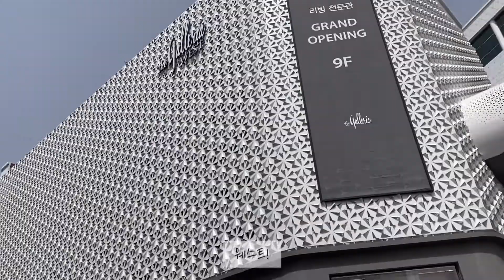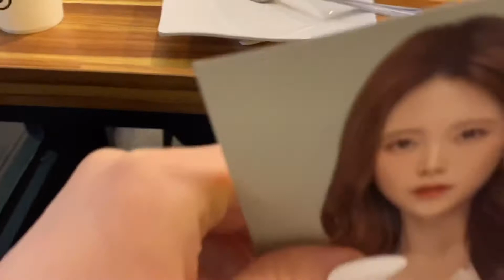대전 사진촬영 Wlog +쿠키쿠키